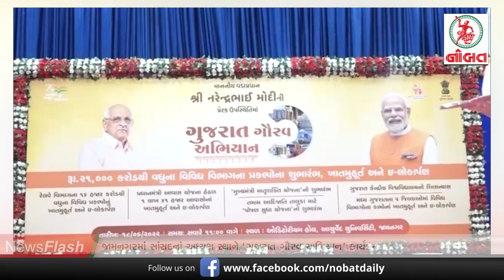જામનગરમાં પોલીસનો લાઠીચાર્જ : અફરાતફરીનો વિડીયો...